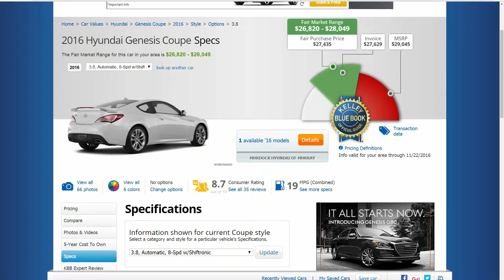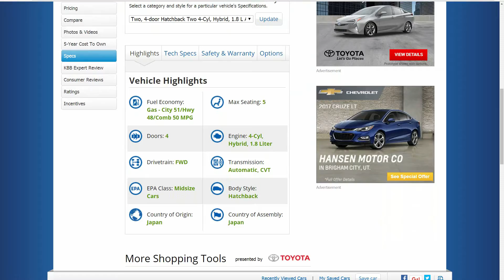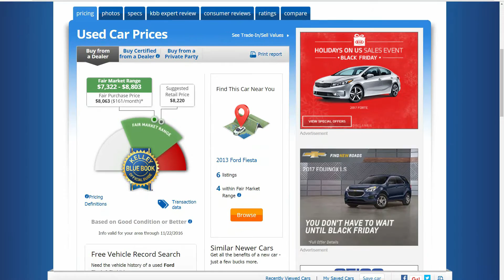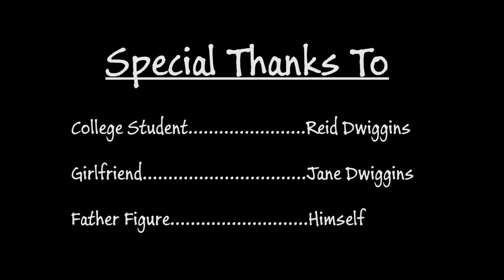College Student Buying a Car and it's Opportunity Cost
A college students thoughts as he goes through different types of cars that are considered when buying. When using Economic ideas, like opportunity cost, this helps find the best car with the greater value.